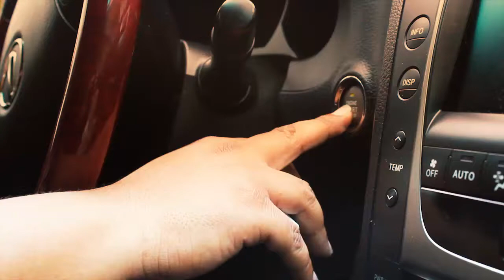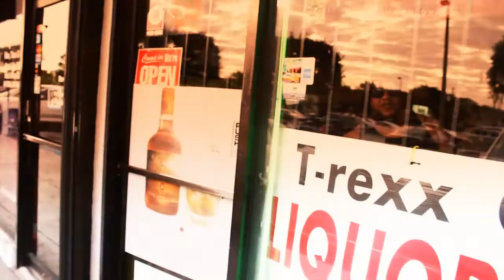Trailer - Money Never Sleeps Vol.1